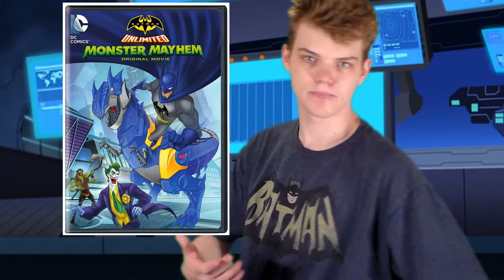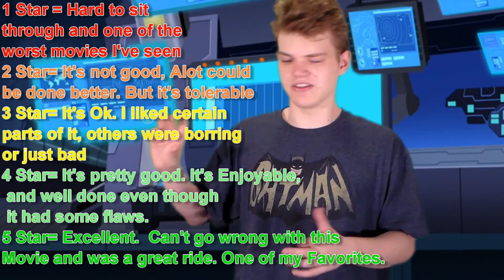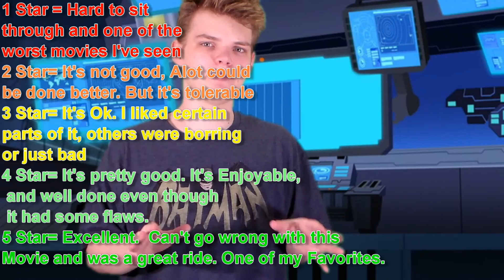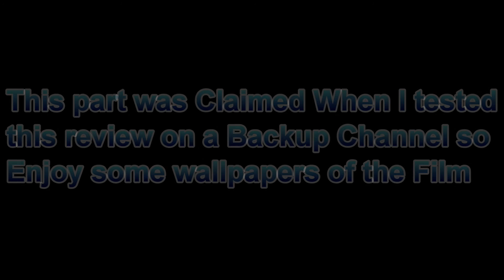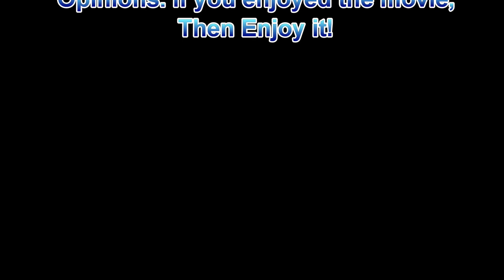BATMAN UNLIMITED: MONSTER MAYHEM REVIEW! (50's Thoughts)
Today, I look at a Animated Batman Movie that came out recently. As Always with a Review. If you enjoyed the Movie, then Enjoy it!